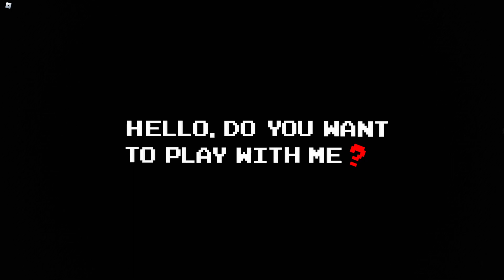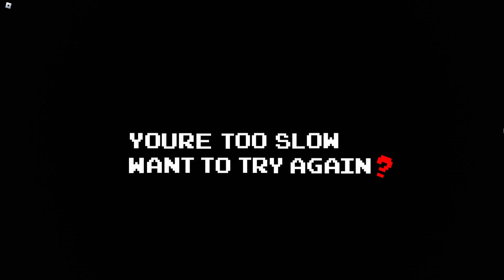РОБЛОКС СОНИК ЭКЗЕ.ROBLOX SONIC.EXE ORIGINAL.ЛЕТСПЛЕЙ ROBLOX SONIC.EXE ORIGINAL.SONIC CREEPYPASTA.